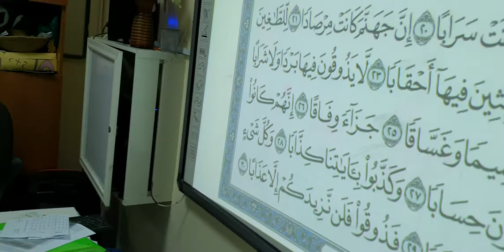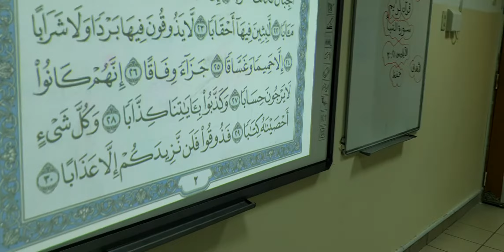سورة النبأ حصة تفاعلية من الآية ٢١حتى الآية ٣٠